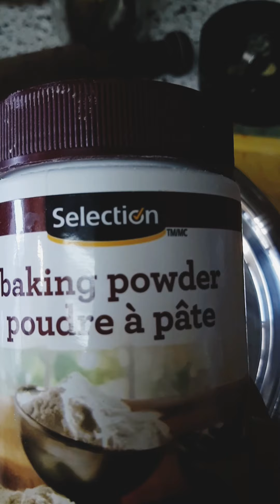Instant jilapi| জিলাপি | jalebi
Instant Jilapi!!!